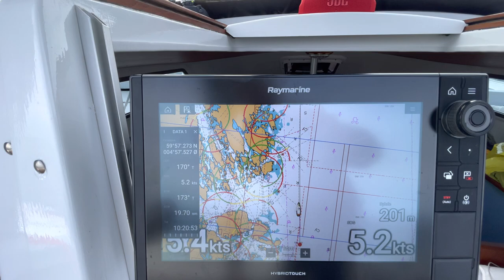Dragonfly 800 trimaran - Dragonfly-life, summer 2021 - 2/5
A two and a half day sail-trip (abt 120 NM) singlehanded. Mostly wind from beam reach to running. Makes a pleasent ride. Place: off Austevoll-Espevær/Bergen/Norway, summer 2021.